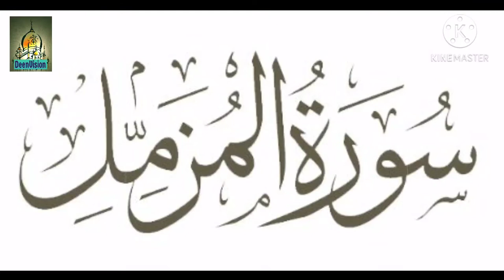073 Surah Al Muzammil